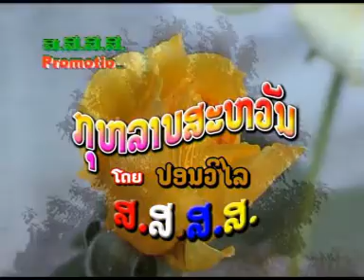ກຸຫລາບສະຫວັນ ( กุหลาบสะหวัน ) kulab savan - ປອນວິໄລ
ເພງ :ກຸຫລາບສະຫວັນ
ນັກຮອ້ງ : ປອນວິໄລ

เพลง : กุหลาบสะหวัน
นักรอ้ง : บอนวิไล

1 ກົດເບີ່ງ youtube ແລ້ວກົດຢູ່ບ່ອນຄົ້ນຫາ
2 ກົດຄຳວ່າ ສສສສ
3 ຊ່ອງ ສສສສ ຈະປາກົດໃຫ້ທ່ານເຫັນ
4 ກົດຕິດຕາມ ແລະ ກົດກະດິ່ງ
5 ກົດບ່ອນທີ່ມີວີດີໂອເພື່ອຫຼີ້ນ